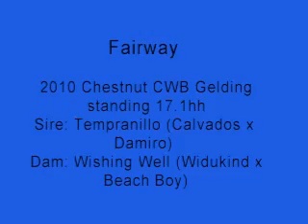Fairway 2010 CWB gelding standing 17.1hh SOLD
Fairway is a very tall long legged gelding who is just getting started under saddle. He has wonderful movement packaged with a great temperament making him an Amateur's dream. He also jumps in very nice form.